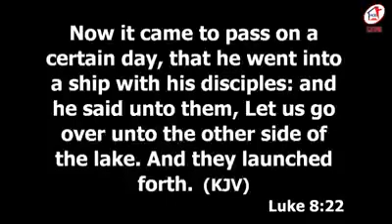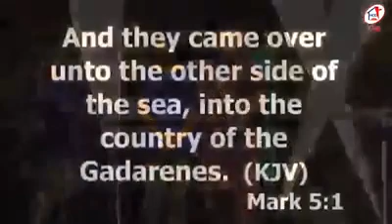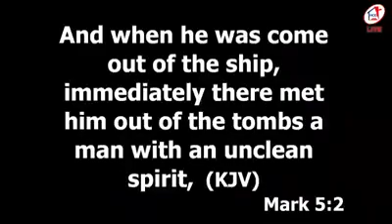Apostle Joshua Selman- How to take territory